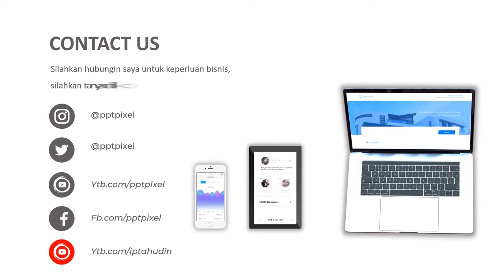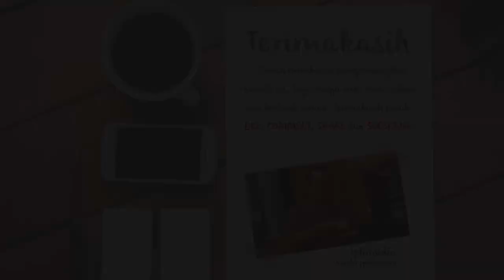IKLAN SEPEDA, BICYCLE, KERETA, SEPEDA ANAK, OLAHRAGA, BALAP SEPEDA, SEPEDA GUNUNG, 2021, TERBARU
Daftar Isi
00:00 - Cara Edit Video Iklan dokter mata, dokter mobil kelapa gading, dokter mata jakarta selatan
00:10 - Contoh Iklan Promosi dokter neurologi anak, dokter nefrologi, dokter nenden, dokter naturopati
00:30 - Contoh Video Promosi dokter ortopedi, dokter obgyn,
00:40 - Contoh Konten Branding dokter obgyn, dokter onkologi
00:50 - Resep Makanan dokter spesialis anak, dokter spesialis kulit, dokter spesialis anak, dokter spesialis kulit

AAA

By : Iptahudin
m.me/iptah